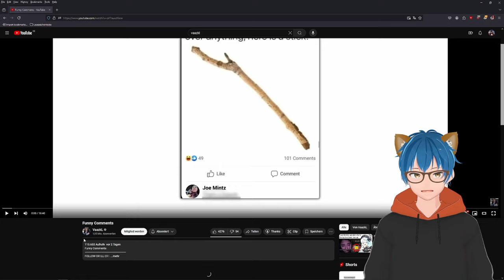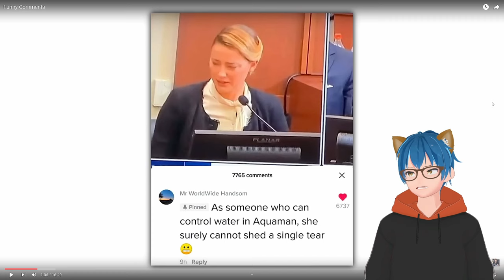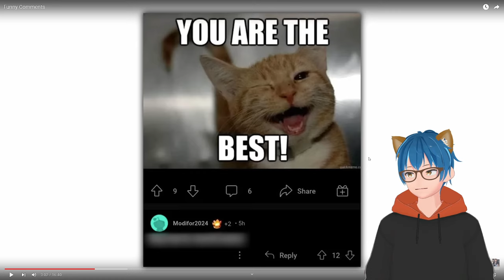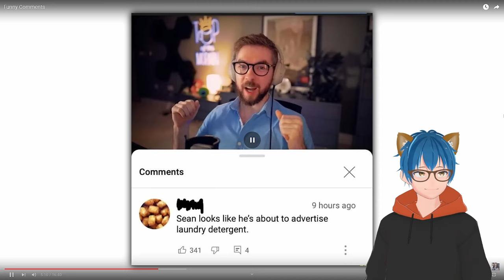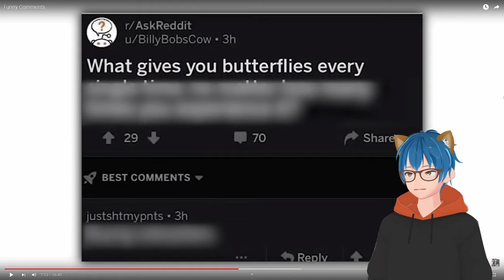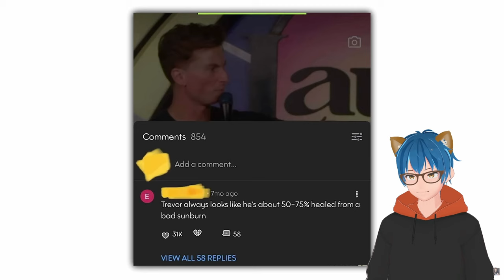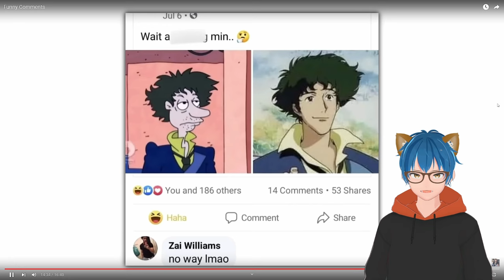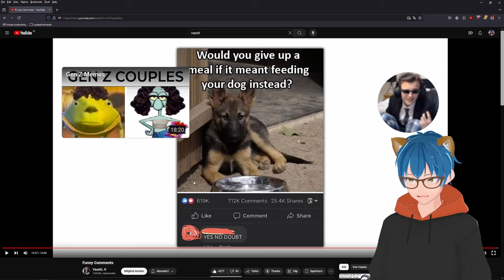The poor Hamster! | Funny Comments | Vaazkl React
That poor Hamster, man...